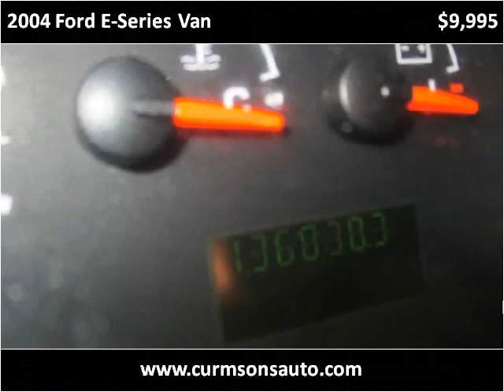2004 Ford E-Series Van Used Cars New York NY